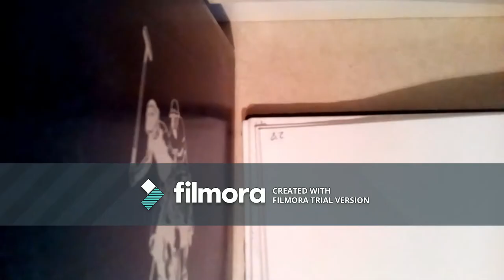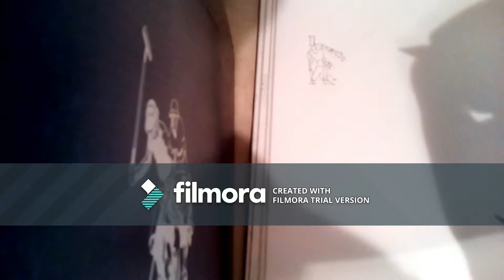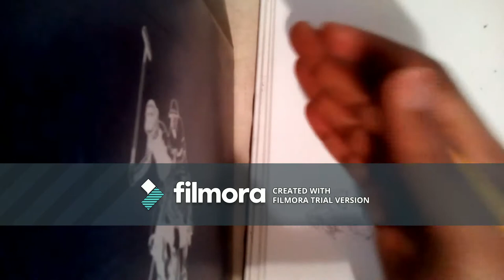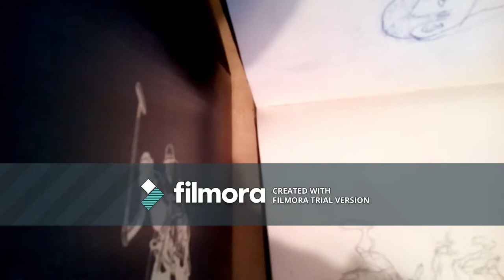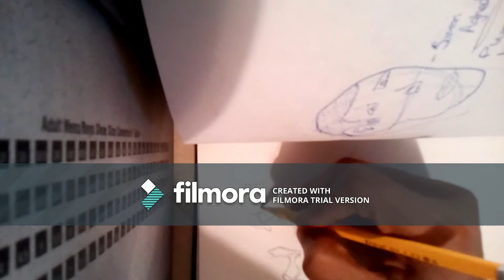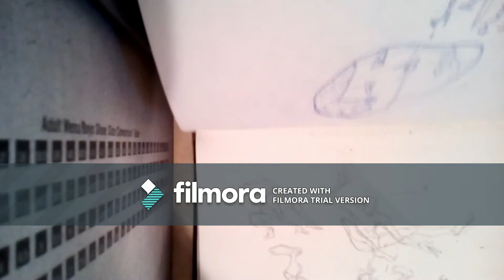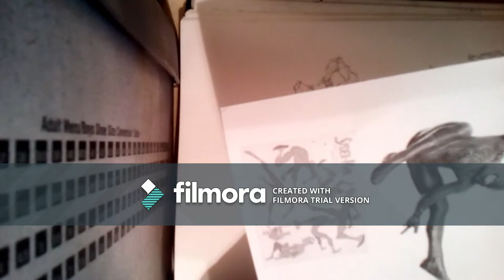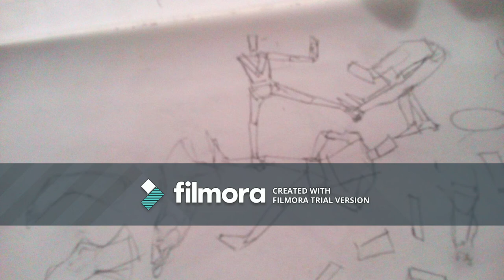How to draw Spiderman - Drawing Spiderman poses from Spiderman PS4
Spiderman, Spiderman. does whatever a spider can spins a web any size, catches thieves just like flies look out, here comes the Spiderman. Alright, enough singing and lets get to point here. Today, I'll be doing a figure study on spiderman poses by drawing multiple Spiderman figures I got from the Google Images and pasted on a sheet of paper. Keep in mind that these aren't the most gorgeous sketches I've done but it help me and you get a better understanding of the body in various positions.
  Now, I haven't uploaded in a while and I know very well of this issue with consistency and stuff but from now on I'll be uploading regardless of whether or not I have a solid video idea. I watched too many videos where they say that you need an idea of what you wanna make but I don't care if it makes sense or not as long as I keep my audience interested.